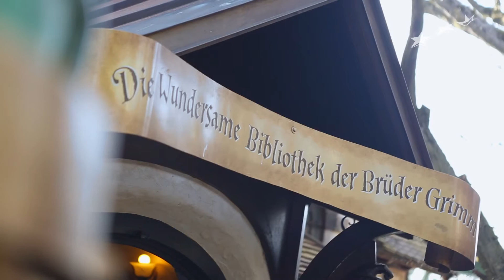Reportage : Europa Park présente sa saison 2016